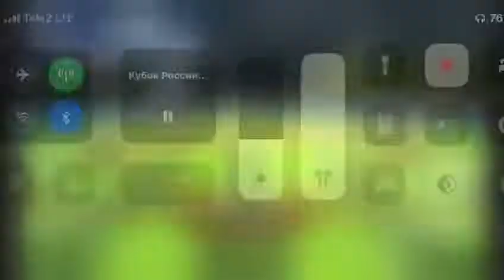2021 - Anton Trusov - At Bat at RusStar Arena - Moscow, Russia